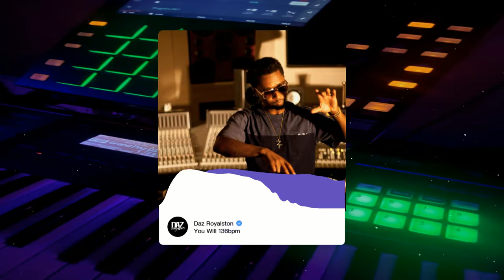[FREE] Zaytoven Type Beat 2022 - "You Will"